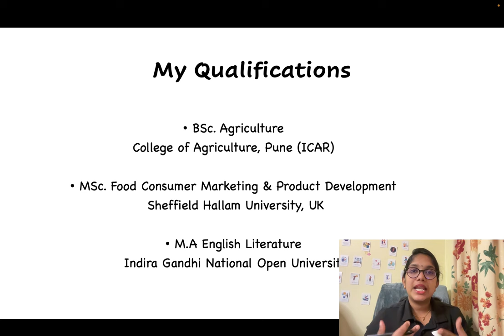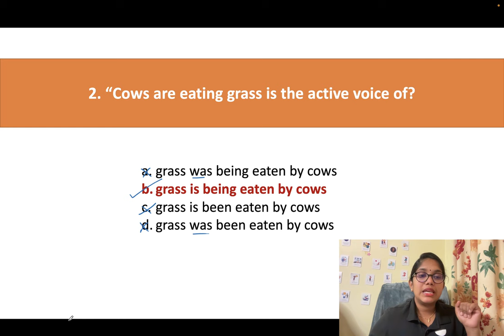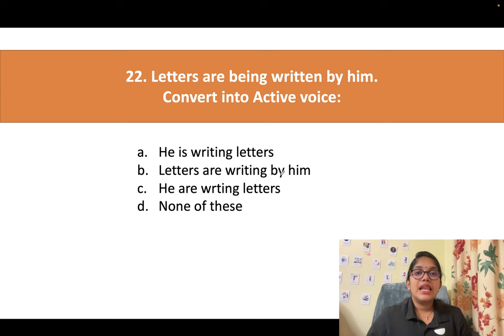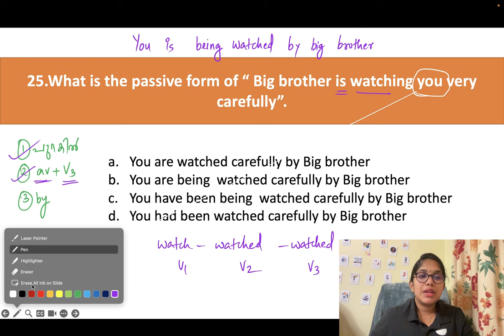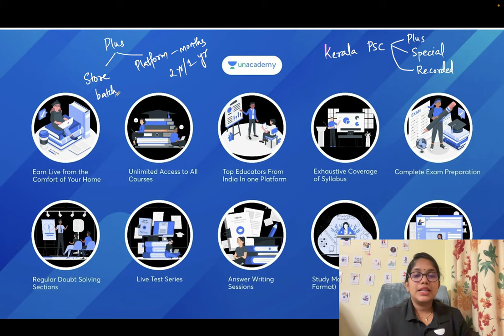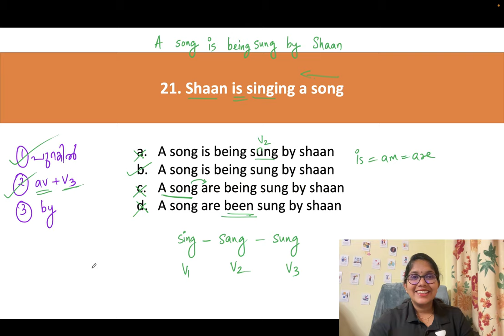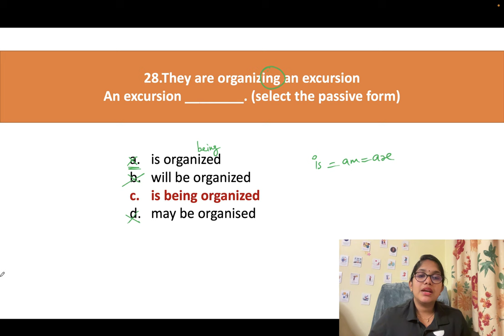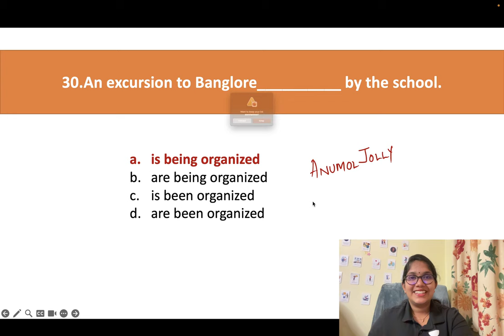PASSIVE VOICE കഴിഞ്ഞ ദിവസം പഠിച്ചതൊക്കെ ഓർമ ഉണ്ടോ l Part 3 l LDC l Anumol l Kerala PSC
🧑🏽‍🎓Unacademy Kerala PSC is here to help you prepare for the Kerala PSC Exam with FREE TARGETED COURSES!🧑🏽‍🎓
Designed to help PSC candidates pass the Kerala PSC exam with flying colours!